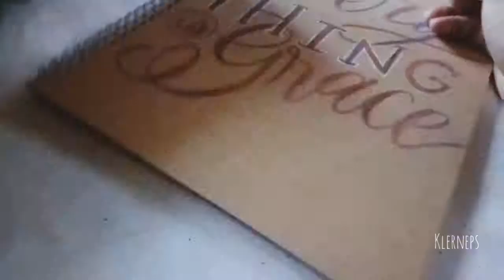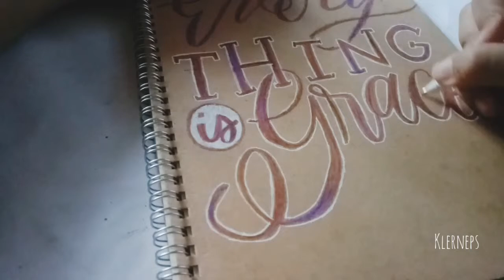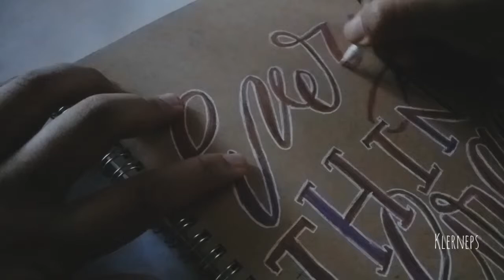Everything is grace (Outlining)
This took longer than the actual lettering lol anyway the white outline really popped the colors out, yeah?

Materials
Crayola True to Life (Maui Sunset)

Orig vid is around 18+ mins. long
Music from inshot app